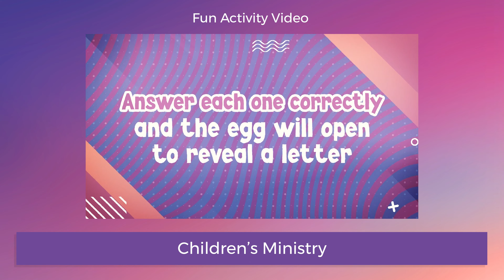Made New Detail Video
We are all creatures of habit. Each of us has a set of routines which can be helpful, but we can also easily get stuck in ruts that can set us back. We must be careful: What we believe determines what we do, and what we do determines who we become. This four week series explores how we can trade bad habits for good ones that glorify God and help us be the people God intends us to be.

Series Topics Include:
-  Week 1 - Poison vs. Promises (Romans 12:2, Psalms 19:7-14 and 119:97)
-  Week 2 - Stuff vs. Simplicity (Philippians 4:11-13 and Matthew 6:25-27 and 6:33)
-  Week 3 - Worry vs. Worship (Luke 10:38-42)
-  Week 4 - Conceal vs. Confess (Luke 18:9-13, James 1:22-24 and 5:16, Proverbs 28:13)

This Digital Kit includes:
-  Four Sermons
-  Social Media Graphics and Motions, and Web and Profile Graphics
-  Videos including: Countdown, Bumper, and Invite
-  Sermon slide graphics and PPT template
-  Four week Children's Lesson including PPT slide graphics